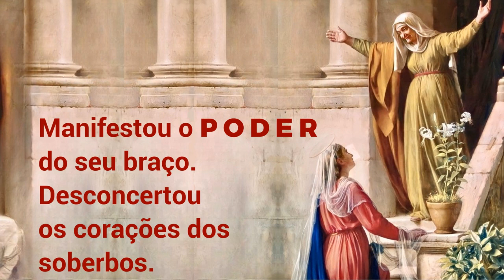23/03/2023 Oração MAGNIFICAT Todas as gerações me proclamarão Bem-Aventurada Lucas 1, 46-55